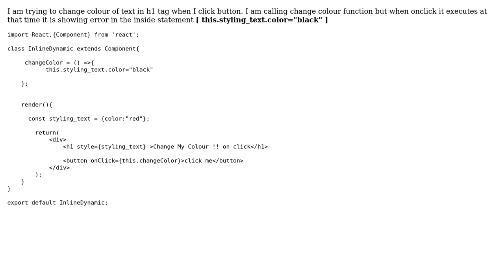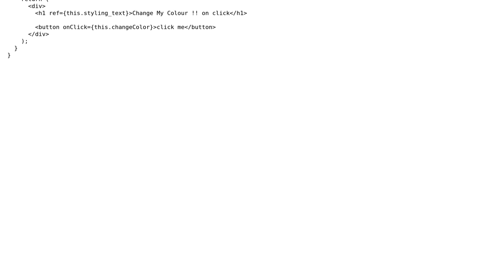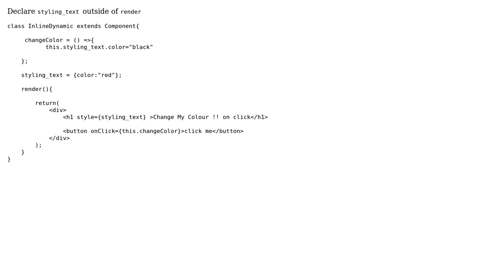Cannot set property 'color' of undefined getting this error in React (2 Solutions!!)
Cannot set property 'color' of undefined getting this error in React

With thanks & praise to God, and with thanks to the many people who have made this project possible! | Content (except music & images) licensed under CC BY-SA | Music | Images & others | With thanks to user Musa user Mohammed Mak user lissettdm and the Stack Exchange Network Trademarks are property of their respective owners. You are responsible for your own actions.